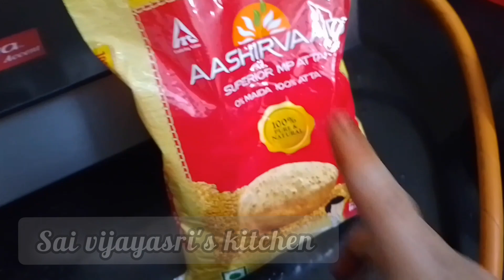How to make Paruppu Poli/ பருப்பு போளி செய்வது எப்படிparuppu Poli#food @saivijayasri'skitchen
shorts